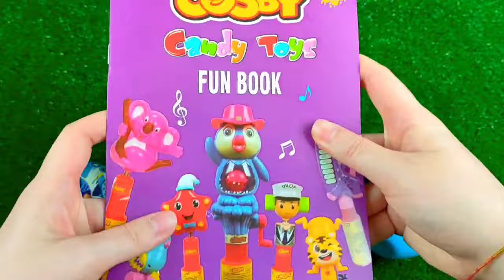ASMR BLACK Candy ENOKI MUSHROOMS BABY OCTOPUS TRUFFLE BLACK BEAN NOODLES 짜장불닭팽이버섯 트러플짜파게티 먹 MUKBANG